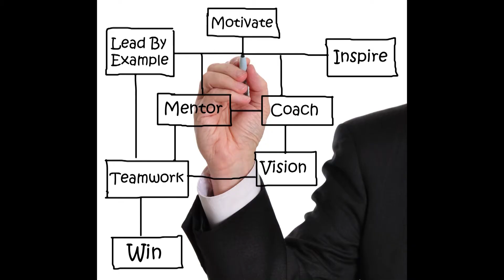Jacquelyn Wiesler, Five Rings Recuriting